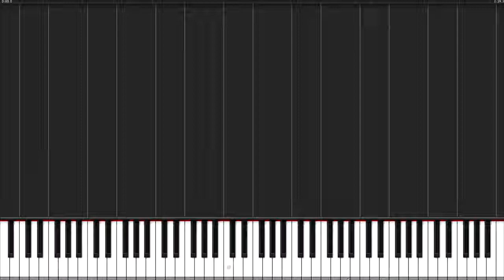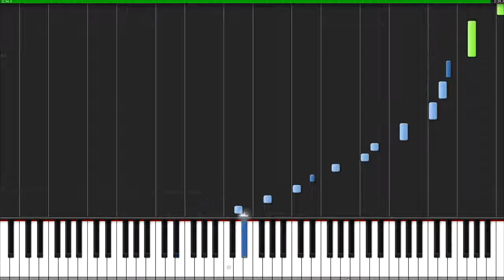Laputa Castle in the Sky Piano Tutorial Synthesia